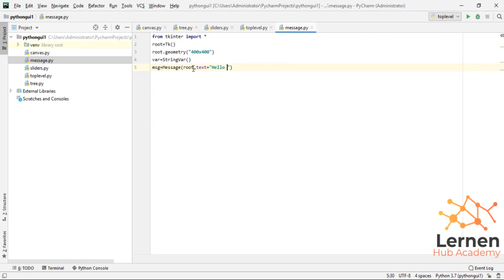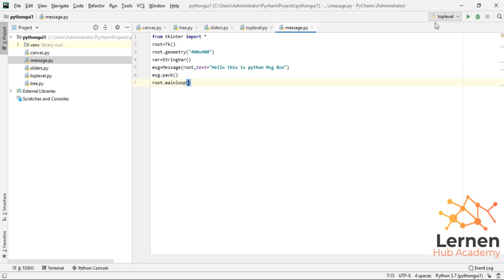Message Boxes with TKinter - Python Tkinter GUI Tutorial | Project Based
Tkinter Programming:
Tkinter is the standard GUI library for Python. Python when combined with Tkinter provides a fast and easy way to create GUI applications. Tkinter provides a powerful object-oriented interface to the Tk GUI toolkit.
Creating a GUI application using Tkinter is an easy task. All you need to do is perform the following steps −
• Import the Tkinter module.
• Create the GUI application main window.
• Add one or more of the above-mentioned widgets to the GUI application.
• Enter the main event loop to take action against each event triggered by the user.
Tkinter Widgets:
Tkinter provides various controls, such as buttons, labels and text boxes used in a GUI application. These controls are commonly called widgets.
There are currently 15 types of widgets in Tkinter. We present these widgets as well as a brief description in the following table